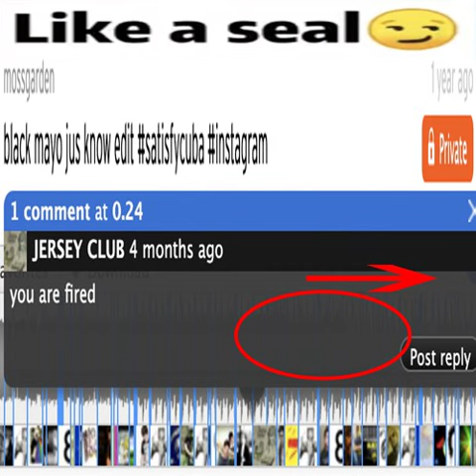TwerkNation28 - DJ TWEAKUMS DOES uhh umm mmhmmm hmmmm